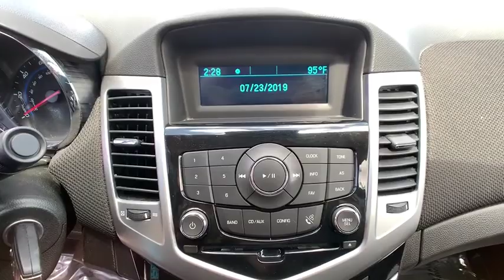2012 Chevrolet Cruze Reno, Carson City, Northern Nevada, Roseville, Folsom, NV A6421A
Autumn Metallic Used 2012 Chevrolet Cruze available in Reno, Nevada at Nissan of Reno. Servicing the Carson City, Northern Nevada, Roseville, Folsom, NV area.
2012 Chevrolet Cruze LT w/1LT - Stock#: A6421A - VIN#: 1G1PF5SC7C7401017